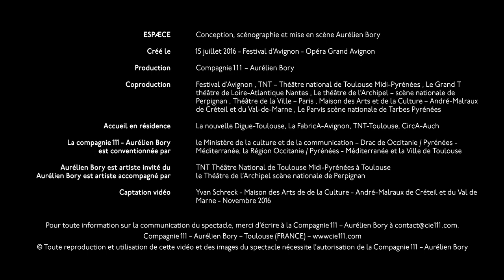ESPÆCE - extrait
ESPÆCE
Création 2016 - Festival d'Avignon - Opéra Grand Avignon

Conception, scénographie et mise en scène Aurélien Bory

Avec Guilhem Benoit, Cochise Le Berre, Katell Le Brenn or Lise Pauton, Claire Lefilliâtre, Olivier Martin-Salvan

Création des rôles Guilhem Benoit, Mathieu Desseigne Ravel, Katell Le Brenn, Claire Lefilliâtre, Olivier Martin-Salvan,
Collaboration artistique Taïcyr Fadel
Création lumière Arno Veyrat
Composition musicale Joan Cambon
Décor Pierre Dequivre
Automatismes Coline Féral
Costumes Sylvie Marcucci, Manuela Agnesini
Régie générale Arno Veyrat
Régie plateau Thomas Dyupeyron ou Thomas Tallon, Mickaël Godbille
Régie lumière Arno Veyrat ou Mallory Duhamel
Régie son Stéphane Ley ou Bernard Lévéjac
Directrice des productions et de la diffusion Florence Meurisse
Administrateur Clément Séguier-Faucher
Chargée de production Justine Cailliau Konkoj
Presse Agence Plan Bey

Chant Winterreise (Le Voyage d'hiver) de Franz Schubert

PRODUCTION  Compagnie 111 – Aurélien Bory

COPRODUCTION  Festival d’Avignon ; ThéâtredelaCité – CDN Toulouse Occitanie ; Le Grand T théâtre de Loire-Atlantique Nantes ; Le théâtre de l’Archipel – scène nationale de Perpignan ; Théâtre de la Ville – Paris ; Maison des Arts et de la Culture – André-Malraux de Créteil et du Val-de-Marne ; Le Parvis scène nationale de Tarbes Pyrénées.

Accueil en résidences  La nouvelle Digue – Toulouse, La FabricA-Avignon, ThéâtredelaCité – CDN Toulouse Occitanie, CircA-Auch.

La Compagnie 111 – Aurélien Bory est conventionnée par la Direction Régionale des Affaires Culturelles Occitanie / Ministère de la Culture et de la Communication, la Région Occitanie / Pyrénées - Méditerranée et la Mairie de Toulouse. Elle reçoit le soutien du Conseil Départemental de la Haute-Garonne.